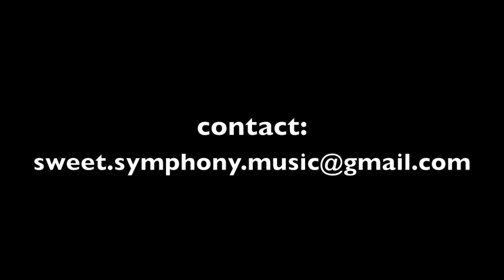Sweet Symphony live!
Wenn Dir das Video gefällt, unterstütze uns, indem Du es bei Facebook postest.